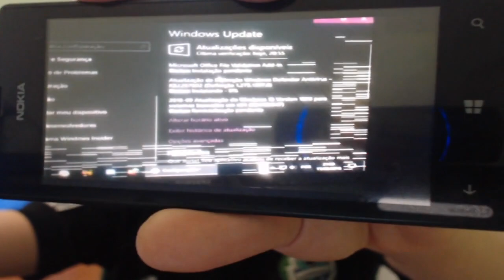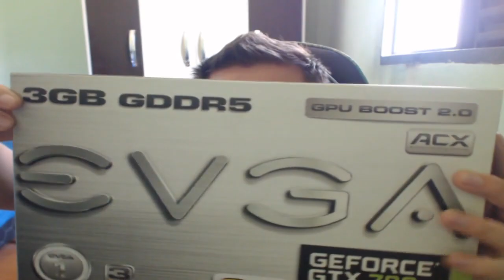Fim do Canal ?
Use o Código: BrwnnaoGames